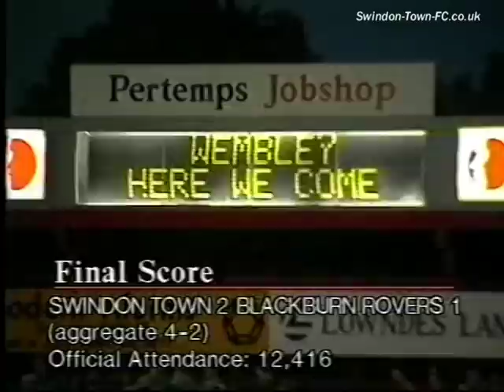1990-05-16 Swindon Town vs Blackburn Rovers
In tribute to Ossie Ardiles, the Town fans recreate the atmosphere of the 1978 World Cup - and the tickertape reception inspires the Town to clinch their place at Wembley, despite the chaos in the board room.